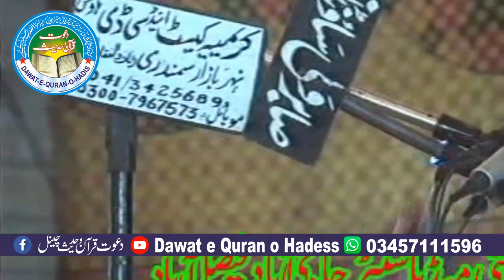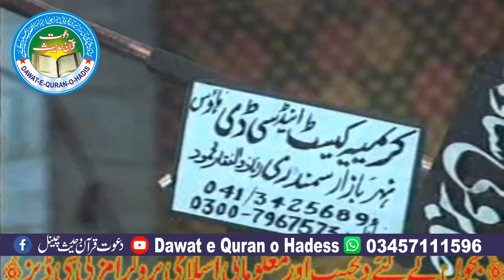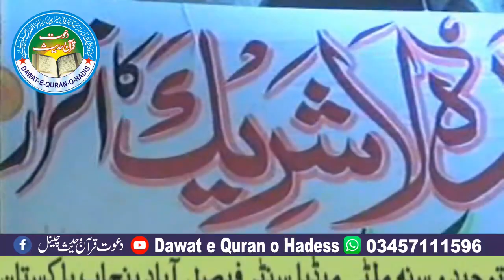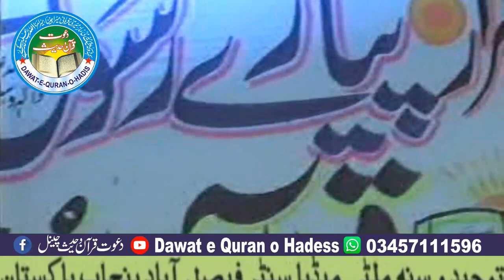Molana Bhadar Ali Saif Topic Muhmmad Ur Rasool Ullah 2009